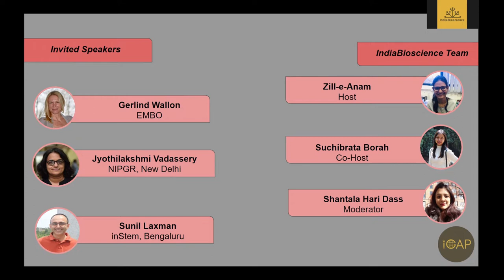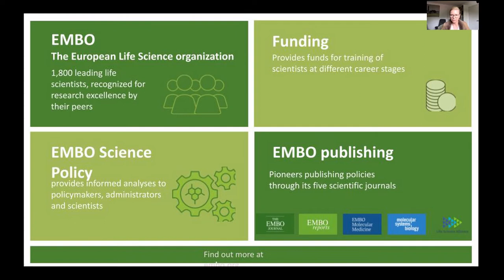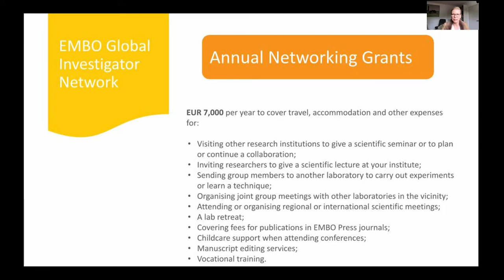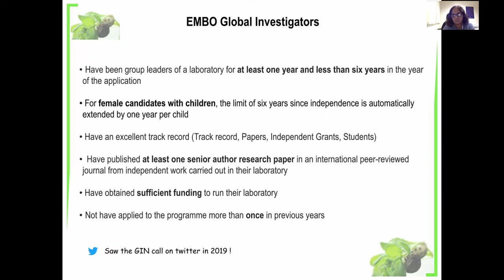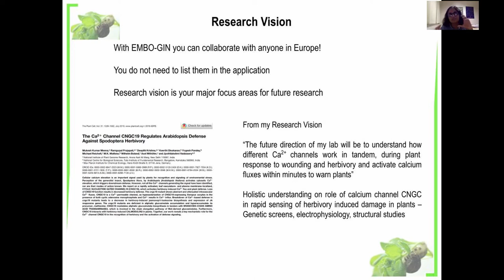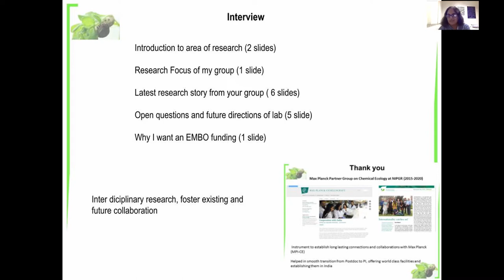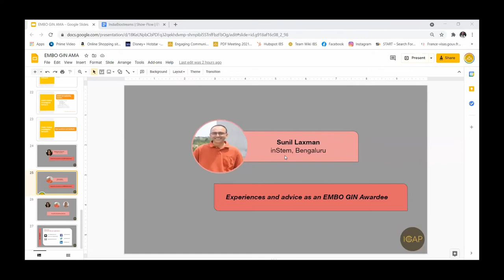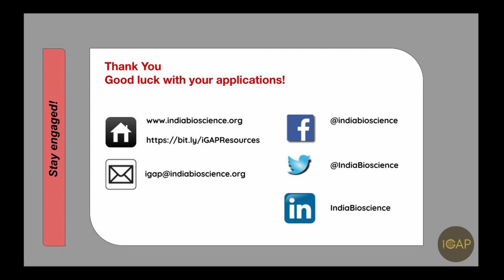Ask Me Anything Session on EMBO Global Investigator Network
In this Ask Me Anything session we are joined by two EMBO GIN Awardees; Jyothilakshmi Vadassery (NIPGR) and Sunil Laxman (inStem) and Gerlind Wallon (Deputy Director, EMBO). Sunil Laxman and Jyothilakshmi Vadassery share their experiences as EMBO GIN awardees and tips for applying and Gerlind Wallon addresses any queries for EMBO. This webinar also features a long Q&A session.

⌛ CONTENT ANNOTATION WITH TIMESTAMP
00:00 - Welcome
03:04 - Overview of International Grants Awareness Program (iGAP)
06:44 - Gerlind Wallon - Messages from EMBO
16:53 - Jyothilakshmi Vadassery - Experiences and advice as an EMBO GIN Awardee
29:03 - Sunil Laxman - Experiences and advice as an EMBO GIN Awardee
35:58 - Q&A
01:02:58 - Concluding Remarks